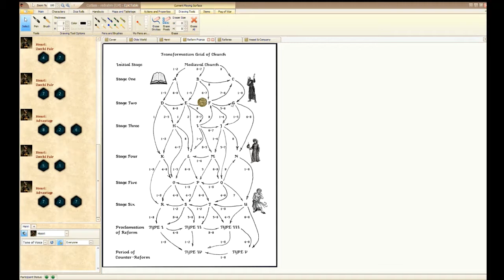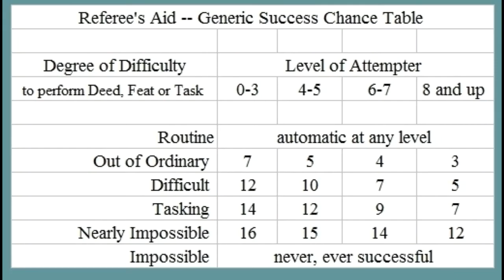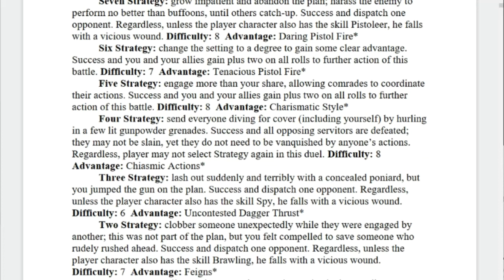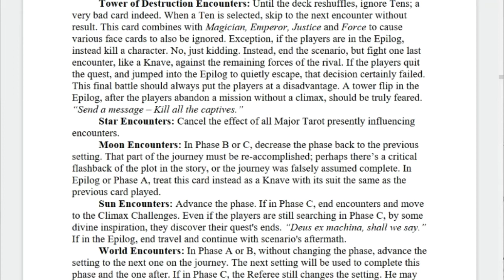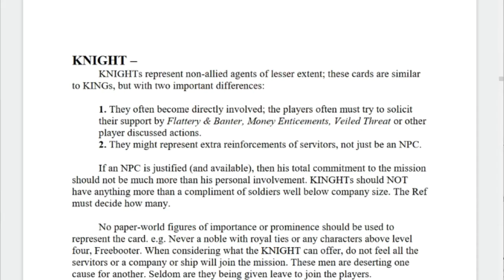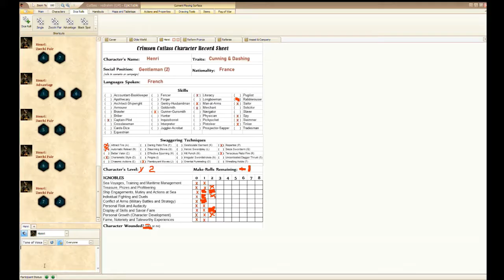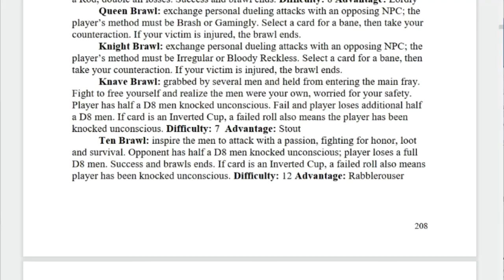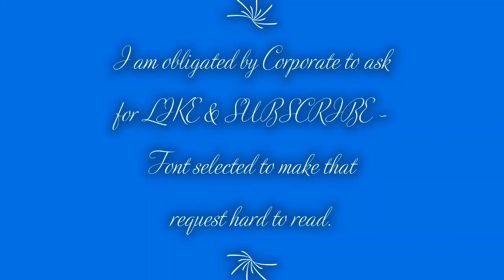Ep09 Crimson Cutlass Tales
Crimson Cutlass Contes de Henri of overall theme the Reformation.

Here's some highlights:

01:34 Meet a fellow rogue, Walter Morvan.
05:35 Foil an assassin.
08:58 Face down horseguards with Strategy.
15:35 Rob the rival, Gabriel.
20:03 Meet an NPC Archbisop Breman Gottrop, a priest of mutual interest, good and bad to my quest.
25:02 Brawl with the traitor faction of Papists within the crew.
32:07 End heading to Bavaria, finally in Phase B of Encounters.

Game is available of purchase on DriveThruRPG.

I make two simultaneous videos and splice them together to show scenes juxtaposition with mechanics. The fidelity of my voice is different in the two formats, one is Windows Game Console of Referee view from Epic Table virtual game platform, and the other is a player screen capture showing the Tarot deck flips with my voice recorded from Skype.

Recap of Episode Eight:
Wounded and bent on revenge. I made a discovery in the hold that the Das Kappas cabal was smuggling wool, using my ship. Ushnik and I agree to assault the glassworks in Nantes as payback for the enemy attacking us with a fireship. There we skirmished with the King's Horse Guards. I survived by use of make-roll. We followed with a ship to ship barrage card battle. Finally up river and into intrigue in a brothel.

RPG GM Style Note
I started the scenario with certain known facts, which in solo play are hard to ignore. Yet even if I was refing this adventure, I am a firm believer in keeping fewer secrets. The players can offer conclusion which will help moderate play. Let's face a truth, most GMs are not that clever. The whole gaming group improves play, steers the action to their own needs and delights. When players state they hate the Railroad adventure, most are saying they hate insipid stale play. Open up the intrigues to all and see how much punishment the group can collectively inflict, even on each other.

Here, I'm making this up on the fly with just some jotted notes of what occurred before. Josephine started as just an episode two passing fancy on the road, but the situation seemed to grow. If a Ref forced this upon my character from the get-go, it would have felt just that, forced. Now several episodes later I have a vested interest in the discovered outcome. Which right here is a mystery both detailed by the mission flips and being solved by my player character.

By introducing an NPC to simply tell me what I already know, yet putting a name and face to the card flips, I can continue the story without the disconnect of What is Character KNOWN and What is secret knowledge. Silly trifles by and by.